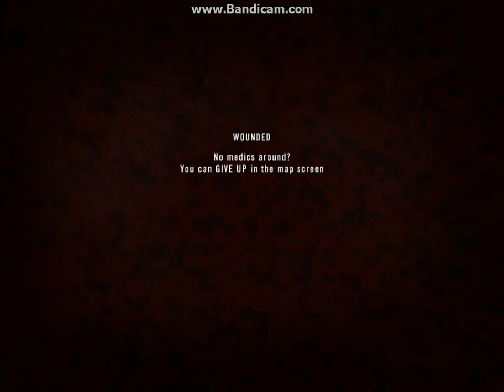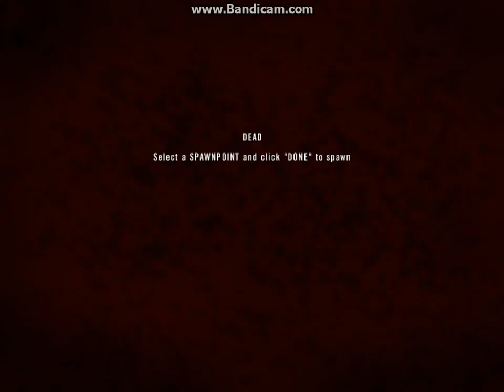Project Reality v1.210 - Qwai River, Mortar Apocalypse III: The Mortaring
It seems like it was a normal day in the FOB Area, until the Mortaring began, and other dangers as well.